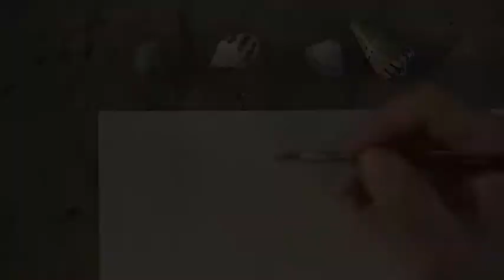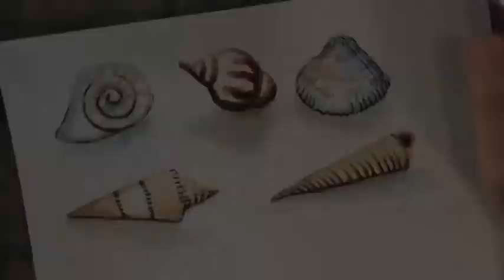Watercolor Tutorial for Beginners: Easy Fun Sea Shells!!! How to Paint Shells Step by Step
Get creative! Paint some shells with me today!

Canson Watercolor Paper 140lb
Grumbacher Brush Size 6